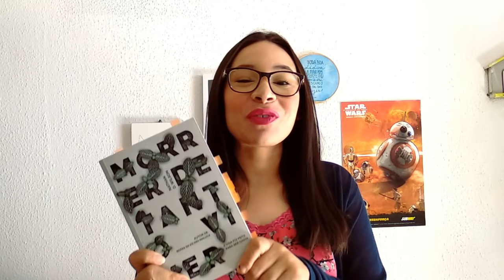BELEZA, POESIA E DESLUMBRE EM MORRER DE TANTO VIVER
No vídeo de hoje, falo um pouco sobre o maravilhoso Morrer de Tanto Viver, de Nathan David Wilson.